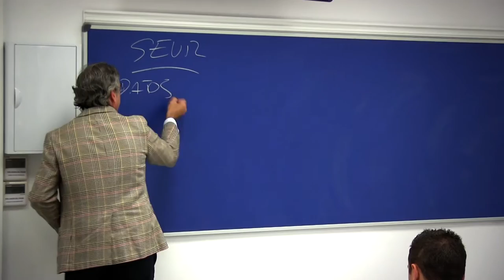Alumnos EUDE | Jose Luis Pérez - RRHH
¿Cómo ayuda EUDE Business School a sus alumnos a la hora de obtener sus prácticas en empresas? ¿Cómo es la experiencia de  Jose Luis Pérez? El mismo lo cuenta en este vídeo.